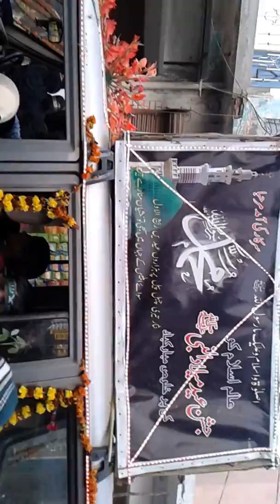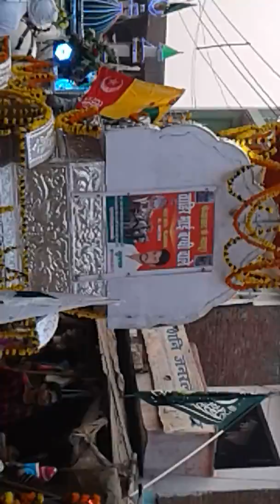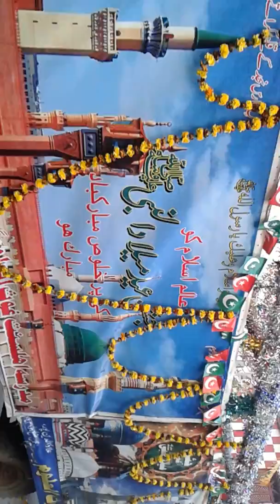Sadullah Nagar Bara Rabi Awwal ka HD video Aaj Tak ka